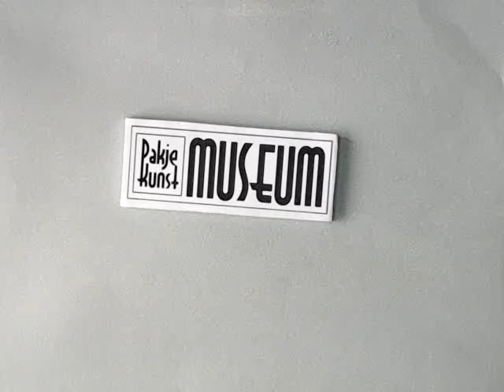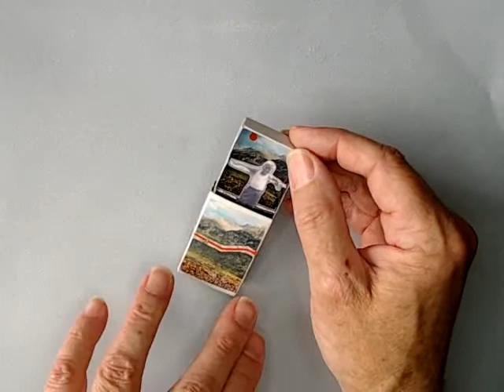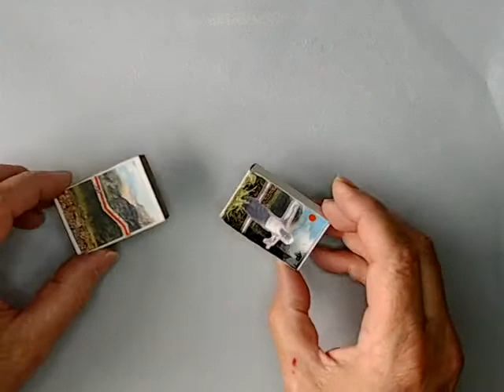156 Toon Joossen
Toon maakt digitale collages van voornamelijk vintage elementen. Die geven zijn werk een vervreemdende retro sfeer met een sprankje humor. Zijn ideeën zijn gebaseerd op dagelijkse observaties en alledaagse voorwerpen.

Toon doet mee in Breda